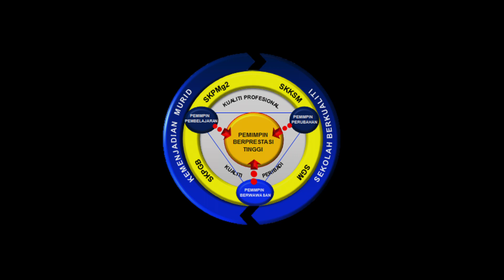MONTAJ MAJLIS PENUTUPAN NPQEL AMBILAN 1/2020